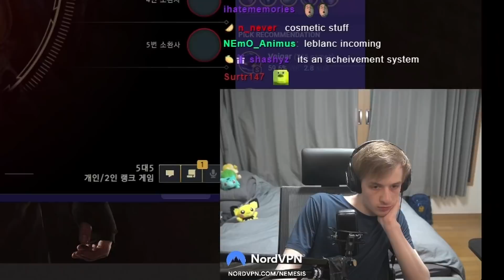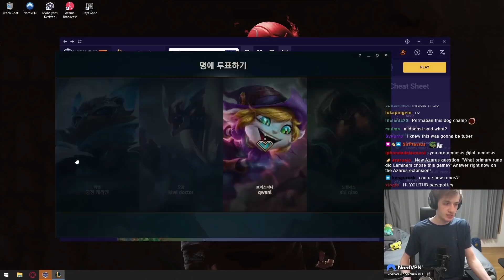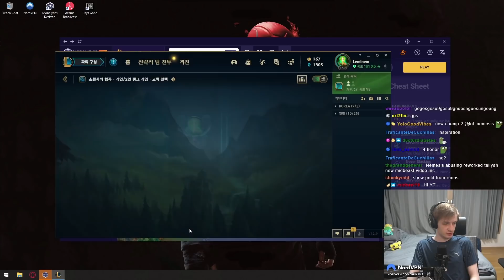New Taliyah rework is OP!